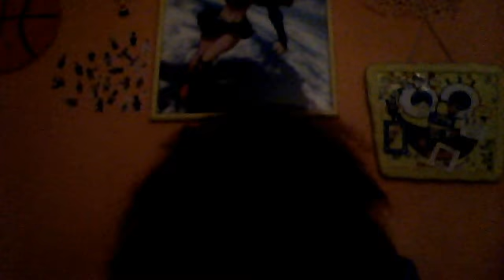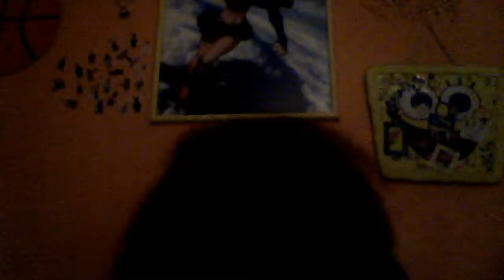Composition #298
The School Days Are Spent More And More On Review, And Other Stuff! :D